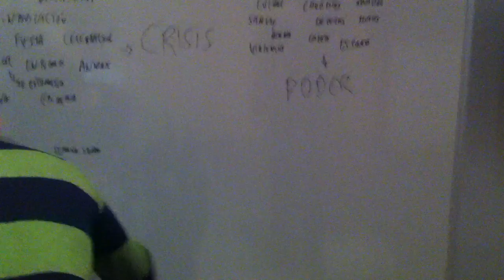Teatro de la Imagen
Juego en el taller de CIEE - Spring 2012.

Inspirados por las técnicas de teatro del oprimido (Augusto Boal) y por la compañía Spiral.